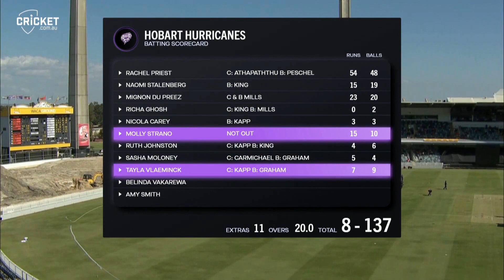Clutch Carey holds her nerve after Priest's inspiring knock | WBBL07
Nicola Carey spearheaded an impressive show with the ball as the Hurricanes held on to claim a two-run win over Perth Scorchers at the WACA Ground.